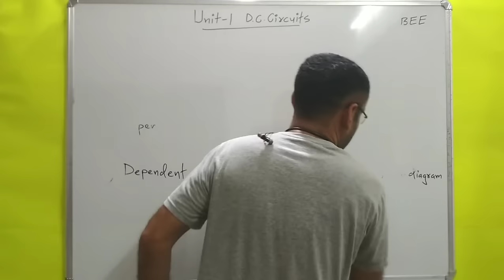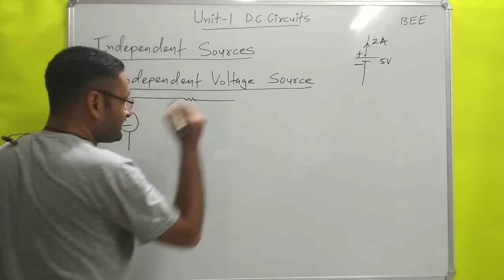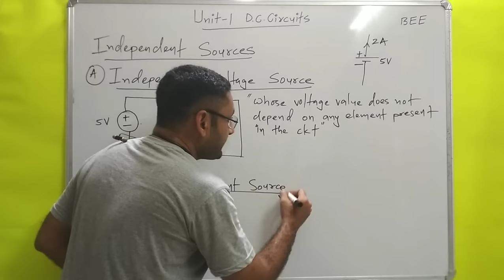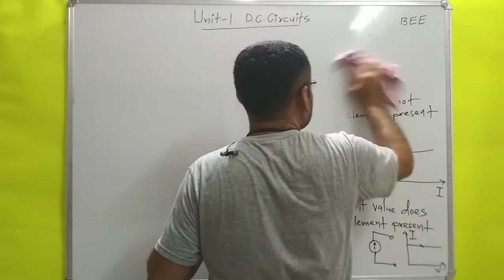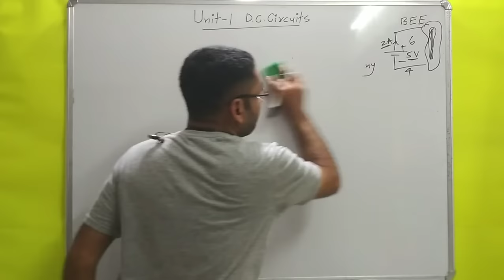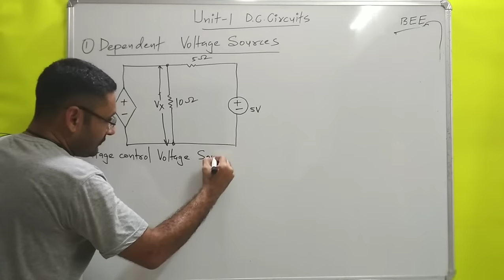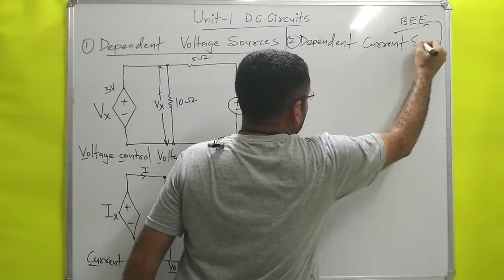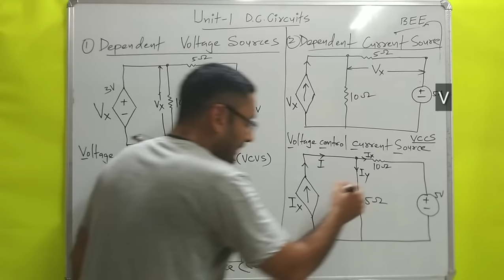Unit 1 DC Circuits (BEE) Dependent & Independent Electrical Sources (in हिन्दी)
dependent and independent electrical sources are explained.